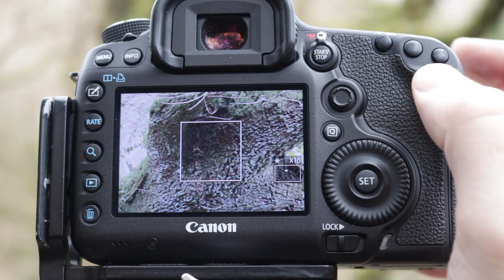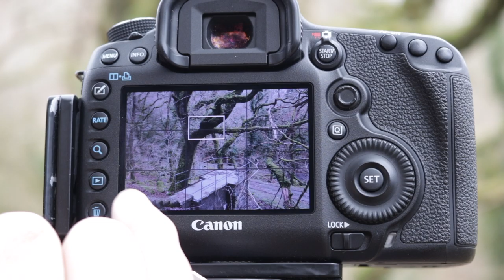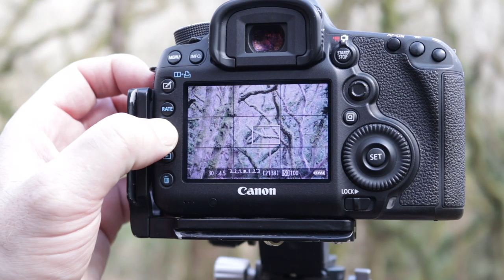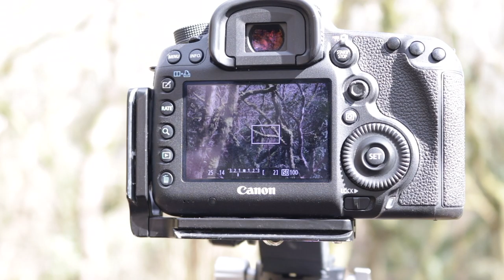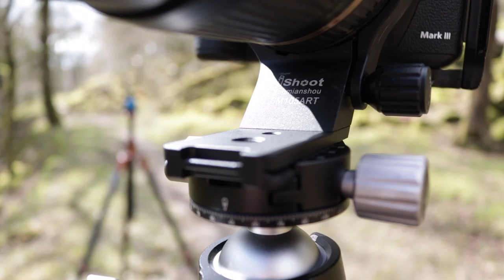MANMADE STRUCTURES IN LANDSCAPE PHOTOGRAPHY.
In this video I incorporate a manmade structure with perfect symmetrical lines into the surrounding natural landscape.

My Equipment list:

My Tripod